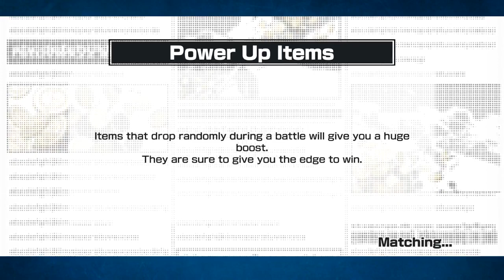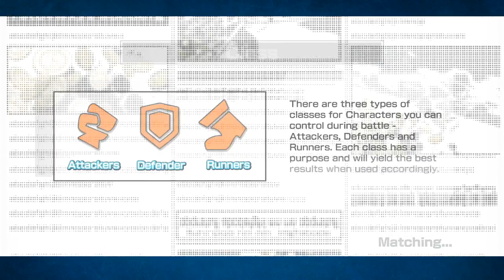Practice makes perfect! One Piece Bounty Rush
Wokey has a brand new shanks that is ready for pvp! Though now he has to learn how to use him.